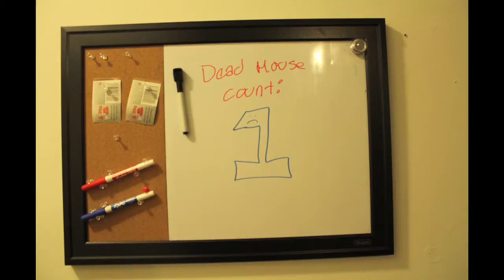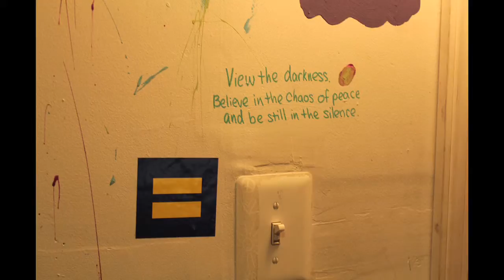Off Campus Living: "The Gratz Jawn"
by Luis Rodriguez